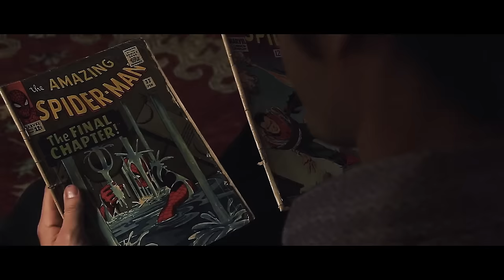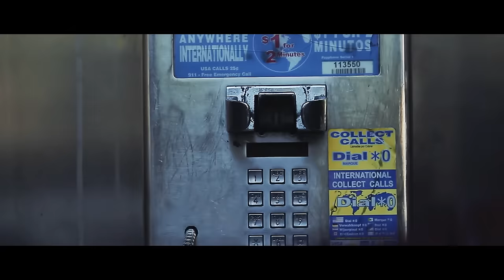Stan Lee: The Gritty 1970s Action Movie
Fox is planning to make an action movie about the life of Stan Lee set in the 1970s. Here's what we think it should look like.

Joan  - Chloe Holgate
Featuring
Alexandria Balsamo
John Saponaro

Narrator: Chad Ruhle

SEND ME SOME MAIL:
Patrick Willems